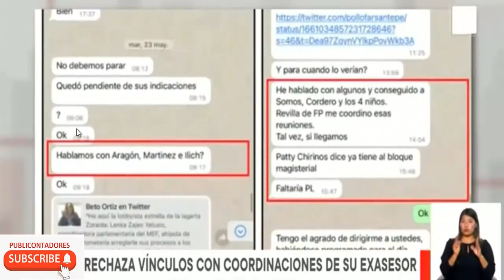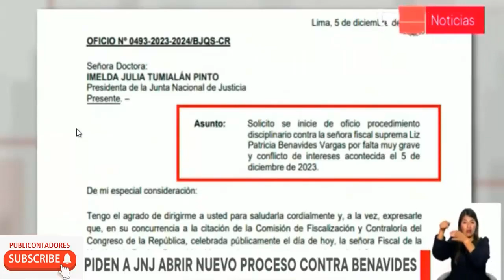PATRICIA BENVIDES ES INOCENTE Y LA CULPABLE ES LA FISCAL ABRRETO CONCHUDA